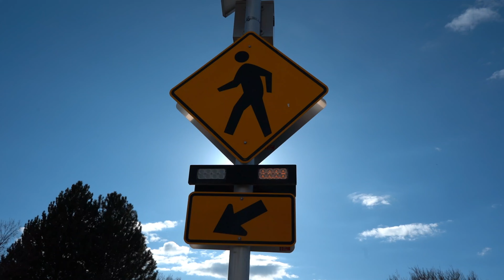Training for a 10k | 25 x 400 (45 sec rest)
Back on the track. I want to chase some PBs on the track and possibly qualify for USA 10k.